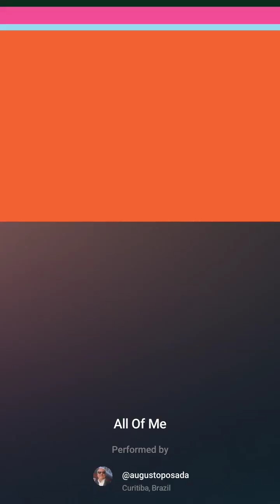All of me